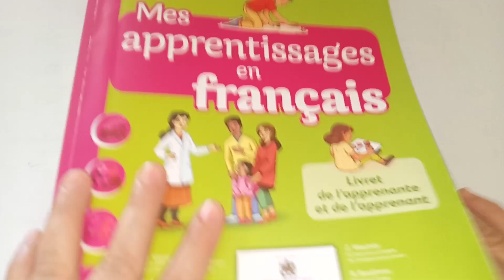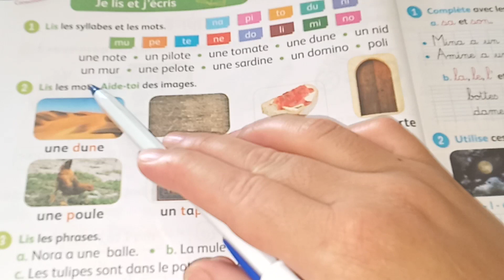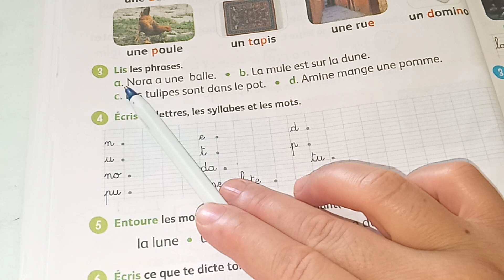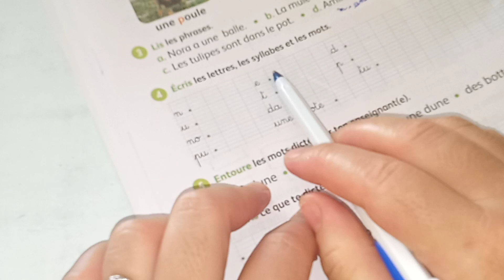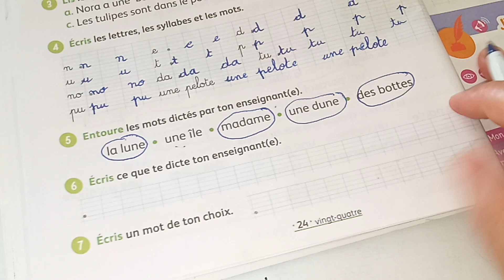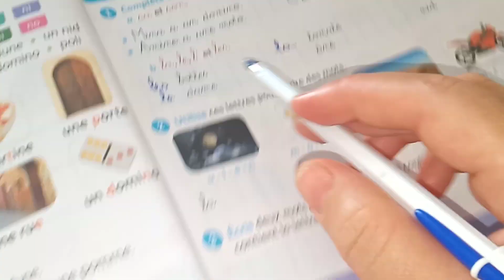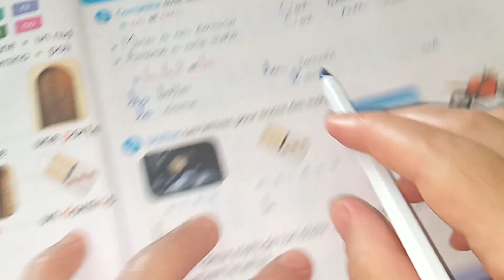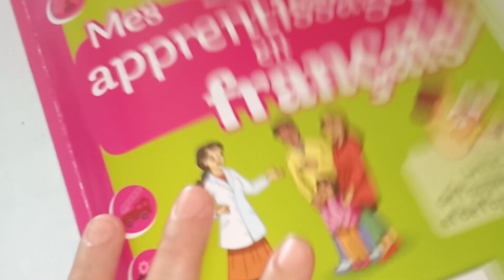mes apprentissage en français 3ème AEP page:24_25/je lis et j'écris